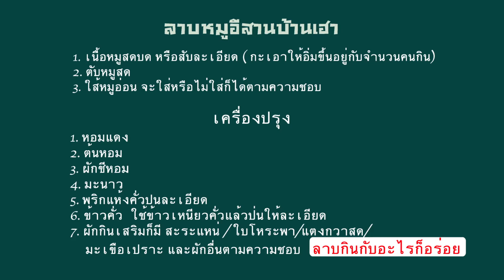ลาบหมู ลาบหมูสิงคโปร์สูตรนครพนมสูตรอีสาน อีสานบ้านเฮา(LAB HMU)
@hommaartstudio ลาบหมูสุตรนี้เป็นลาบหมูสุตรเฉพาะของคุณแม่ของครัวคุณCHAI (Chaiwat Watthana) ที่หมูบ้านเล็กๆในจังหวัดนครพนมตั้งอยู่ทางภาคอีสานของประเทศไทย ลาบหมูเป็นอาหารที่สามารถทานกับข้าวเหนียวหรือข้าวสวยร้อนๆกินกับผักได้หลายชนิด คุณสามารถดูวิธีและทำทานเองได้โดยสดวก ลาบหมู กินกับอะไรก็อร่อย